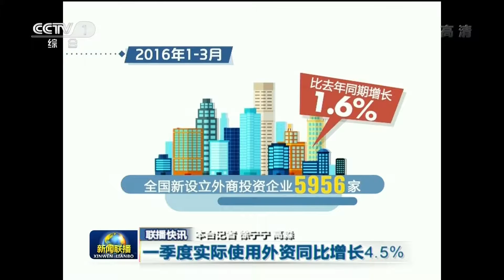20160412《新闻联播》出错